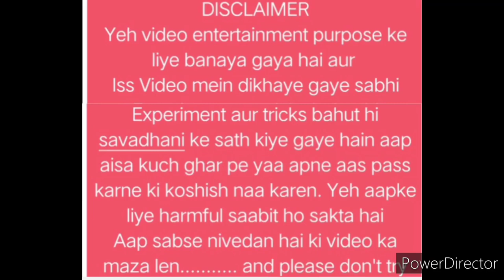2000 patakhon ko bottle mein jalane par kya hoga ?. full hd 1080 pixel video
Hello friends .
Swagat hai aap sabhi ka hamare
Technical channel par jiska naam hai
"Technical gadgets by Sandy" jahan par ham aapke liye lekar aate hain technical gadgets aur apps se related videoes jisme aapko seekhne ko milta hai kuchh naya aur kuchh alag..

Press bell icon notification enable.

__Your query :::
( Tags)

Our channel,s other video links are here so you can check out and enjoy it